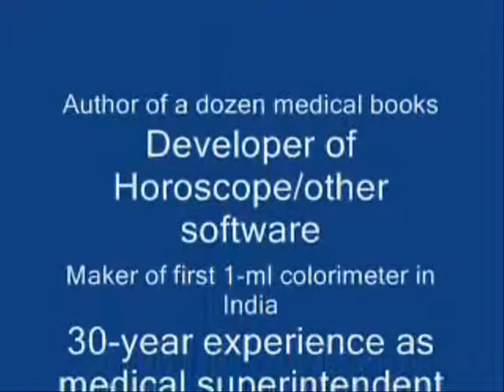Gulaabi gulaabi aankhon se tu - Banphool - DoctorKC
INSPIRATION: Tharuj Amien Fareed - New Delhi